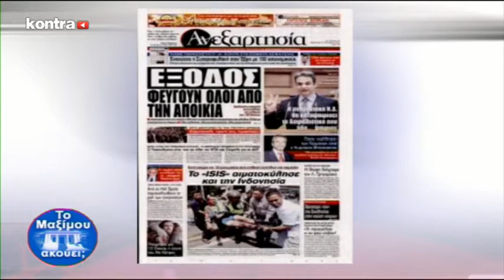MAXIMOY AKOYEI 1601 P4 | Kontra Channel Hellas